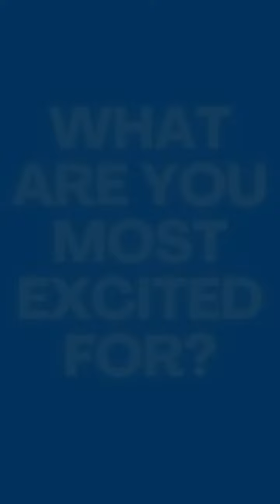Meet the Skilbi team 2022 interns! 💎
Grateful to have had the opportunity to work with this amazing team!